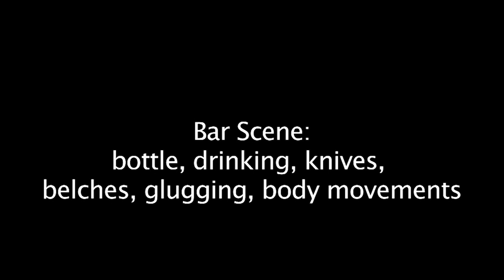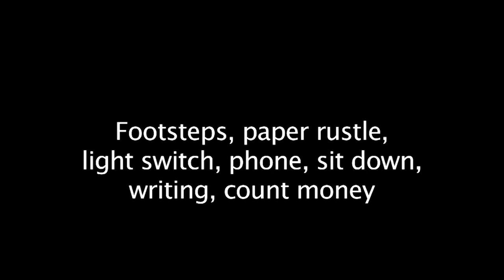Foley Project Video (MOS)